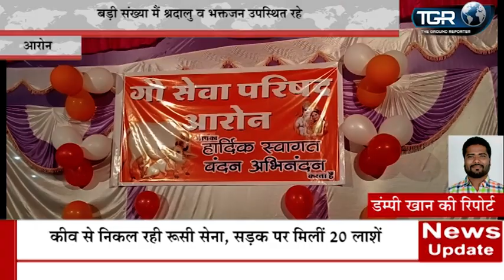51 थालियां के साथ आरती व भजन संध्या का आयोजन कर बनाया हिन्दू नवबर्ष